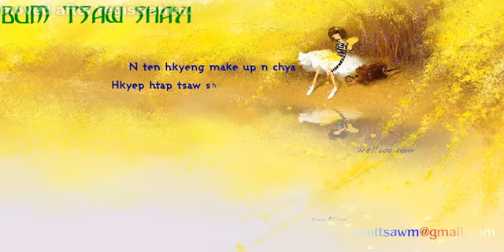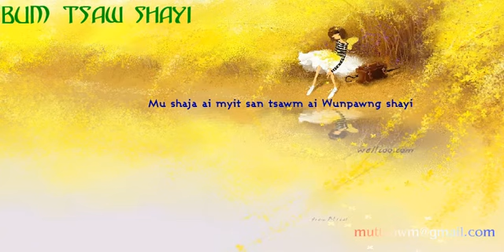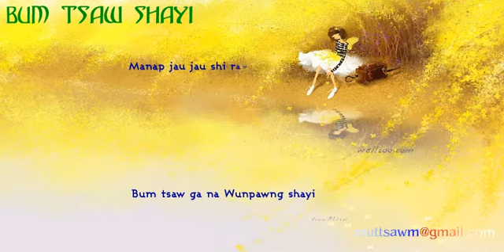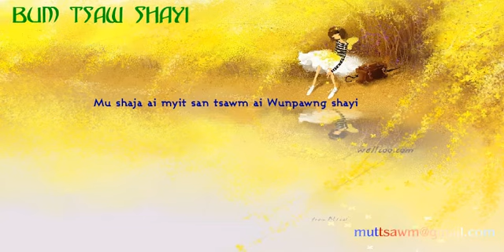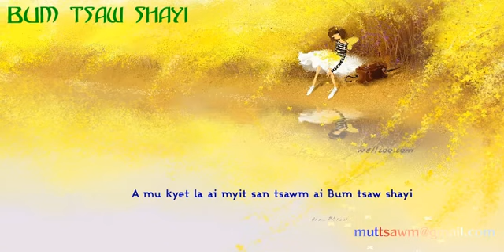Bum Tsaw Shayi